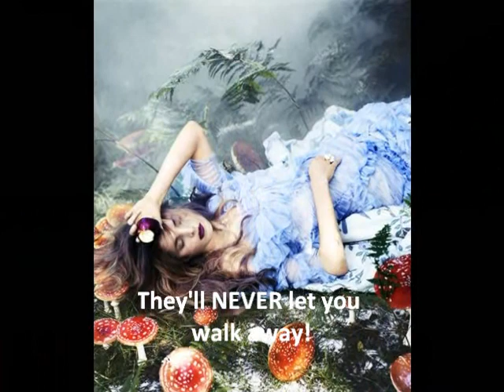Tigerlily, La Roux